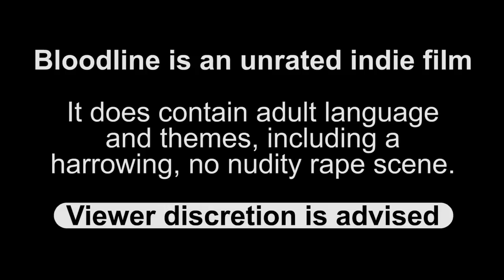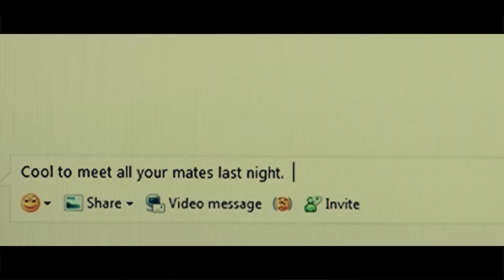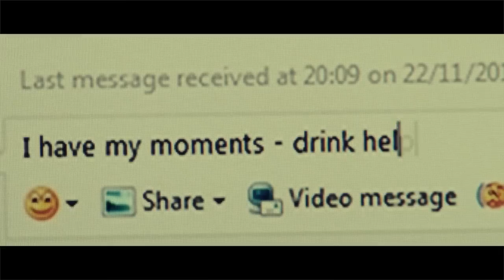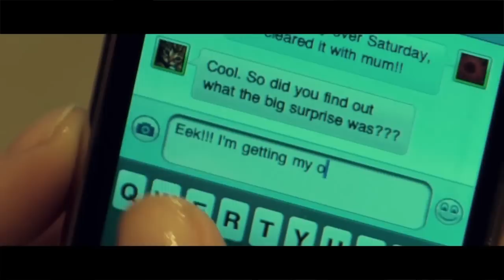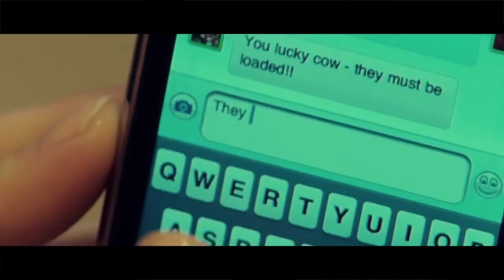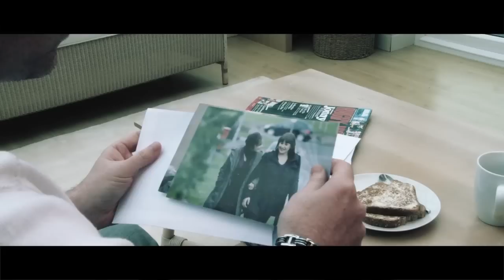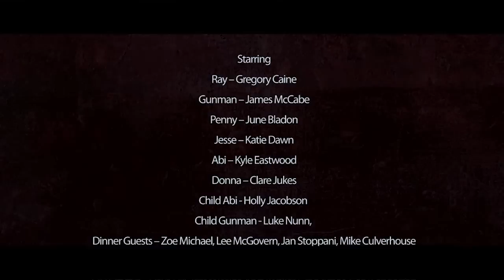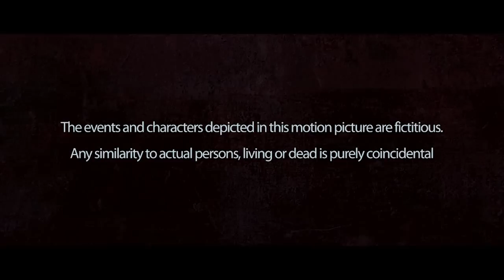Bloodline - Full Length Film (read description below - FanaticFilms.co.uk)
Ray (Greg Caine) is a devoted family man to wife Penny (June Bladon) and daughter Jesse (Katie Dawn) he is also a high flying Policeman with a suspect past.  When part of that past suddenly comes back to haunt him, he must protect his family, risk everything and relive explosive things he thought he had buried years ago.

With a list of talented new actors and production crew this no budget but high production value feature film is the debut offering from Northampton Directer & DP David Easton and Script Writer Colin Hill.
Filmed entirely on location in Northamptonshire, with local actors and crew this film really pushes the boat out on what can be achieved with no money, good will and raw talent.

This film was made for under £1000.
Filmed with a Sony EX3 and edited with Premiere Pro

Ray -- Gregory Caine
Penny -- June Bladon
Jesse -- Katie Dawn
Abi -- Kyle Eastwood
Gunman -- James McCabe
Donna -- Clare Jukes
Child actor -- Holly Jacobson & Luke Nunn, Bethan Strike, Emily Amos, Louis Miranda-Smedley
Dinner Guests -- Zoe Michael, Lee David, Jan Stoppani, Mike Culverhouse
Police Colleagues -- Dave Hill, James Wilds, Andy Waller, Greg Amos, Gary Sanderson
Extras -- Elaine Easton, Claire Reynolds, Alex Maclean, Adam Patchett, Daniel Ellis-Robinson, Rhys Worgan, Callum Manson, Drew Sheridan-Wheeler, Clare Metcalfe, Jarrod Elks, Joe Jeffery, Callan Edwards, Lionel Underwood, Esme Jones, Emily-Beth Hill,
Directed by -- David Easton
Director of Photography -- David Easton
Written by -- Colin Hill
Screen play by -- Colin Hill & David Easton
1st Assistant Director -- Christine Barton
Sound -- Mike Easton
Edited by -- David Easton
Lighting -- David Easton & Mike Easton
Hair, make up & make up FX -- Hayley Smith
Production Stills Photographer -- Helen Chater Franks & Martin Blunt
Fight Choreography -- Rych Perkins
Catering -- Carolyn Easton
Runners/ Assistants -- Jason Inge, Cem Yildiz, Martin Woods